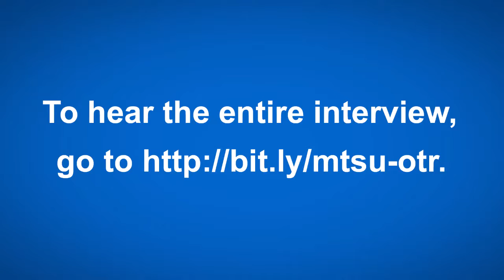From MTSU On the Record: How Colonialism Affected Indian Broadcasting with Dr. Sanjay Asthana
Synopsis: Dr. Sanjay Asthana, a professor in the Department of Journalism and Strategic Media, explains how the British imposed their will on broadcasting during their absorption of India as part of their commonwealth.